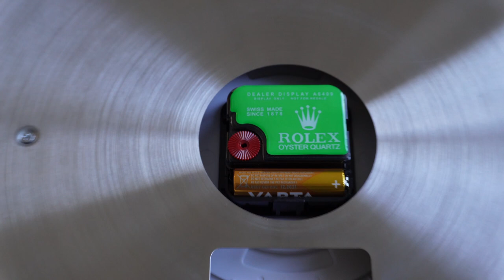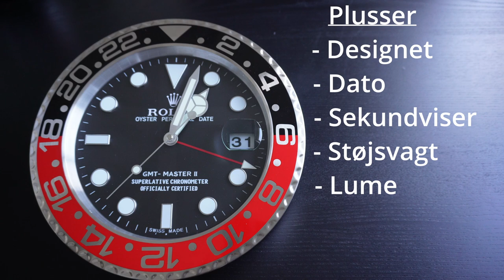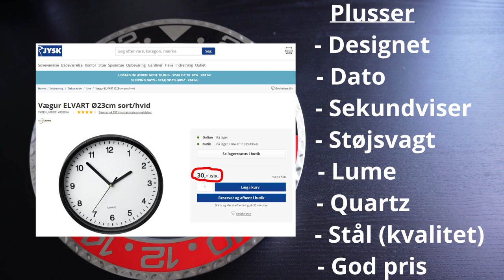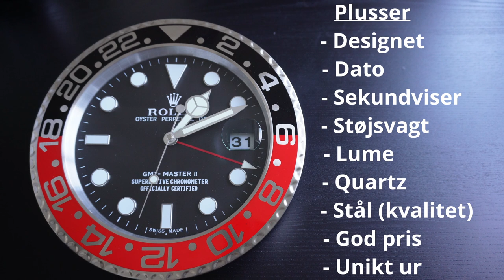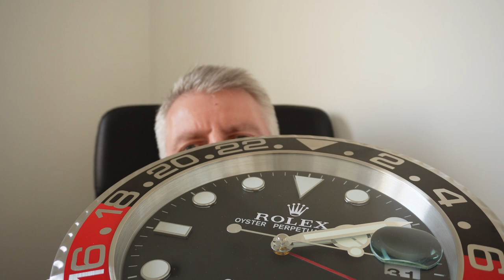6. Rolex GMT-Master II Wall Clock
Er du nysgerrig efter at vide, om et Rolex Wall Clock er pengene værd - og om ligheden med et originalt Rolex er i orden, så se med her.